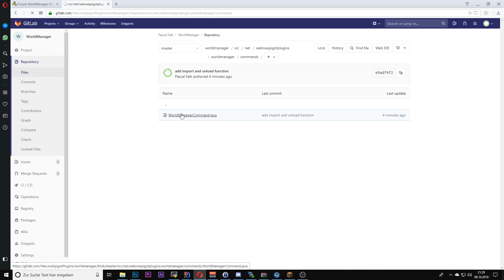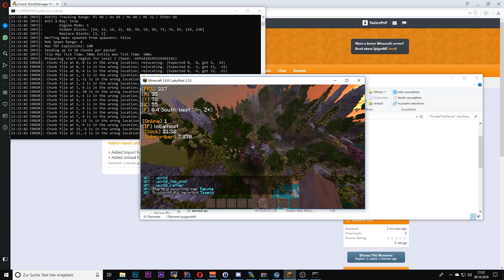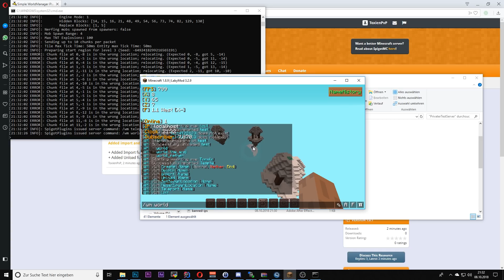WorldManager Plugin | Update! | Import und Unload funktion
➥ Aufnahmeprogramm: OBS Studio 64 Bit
➥ Schneideprogramm: Wondershare Filmora
➥ Mikrofon: RodeNT1A
➥ Mischpult: Behringer XENYX802
➥ Mischpult-2: VoiceMeeter

▶ Mein Equipment (Beim klicken erhalte ich KEINE Provision):

» 2x andere Monitore: Keine Links vorhanden...

» Computer Komponenten:
- Intel Core I7 7700K (8x 4.9GHZ, dank Hyperthreading)
- Wasserkühlung
- MSI GTX 760
- 3 TB Festplatte
- 16GB Gaming Ram
- Asus Z270 Mainboard
- Coolermaster 650 Watt Netzteil

Informationen zu mir:

➥ Hallo! Mein Name lautet Pascal, bin 16 Jahre alt und besuche ein Berufskolleg und strebe mein Fachabitur im Bereich Informatik an.